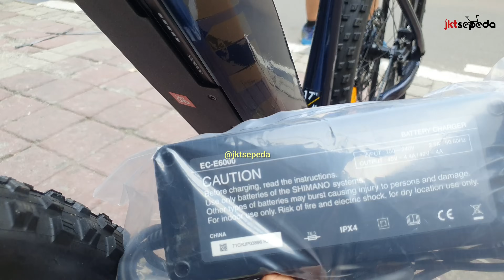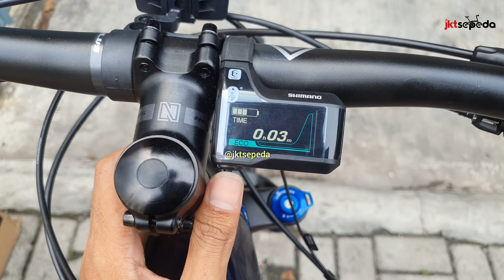EBIKE MTB UNITED ECLOVIS SPESIFIKASI SANGAT MENARIK!!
Kali ini membahas sepeda Gunung tapi menggunakan tenaga bantuan motor listrik atau yg biasa kita kenal ebike. Pabrikan united menghadirkan model varian tertinggi dari edisi Clovis, spesifikasi ga kalah tangguh. mari simak dengan lebih detail dipembahasan